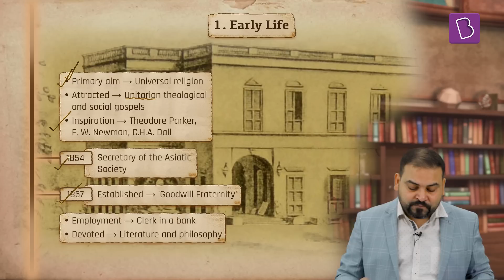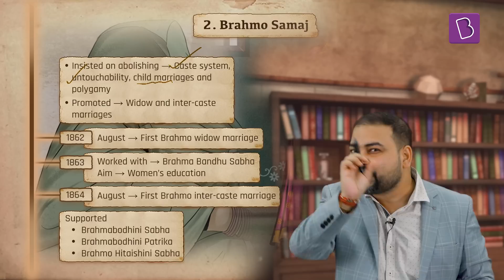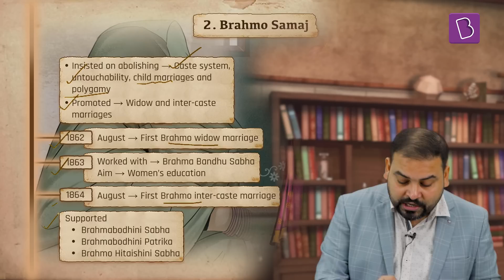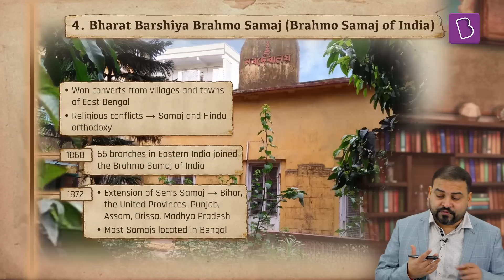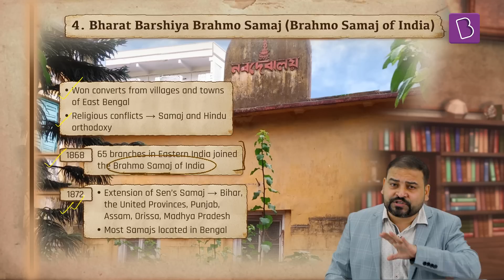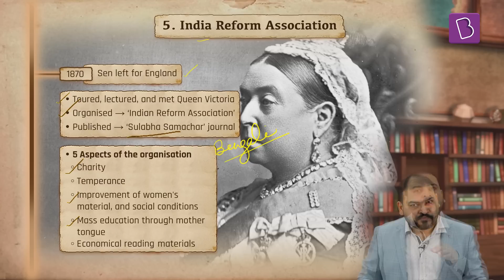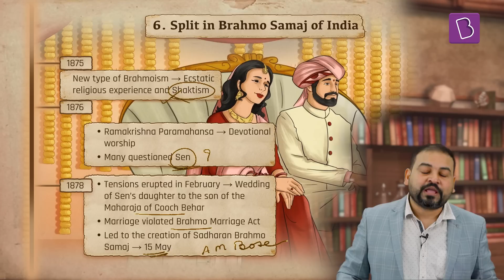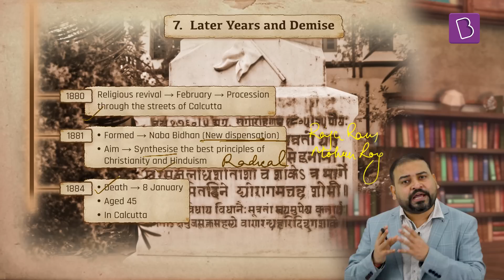Keshub Chandra Sen | Biography Series | Socio-Religious Reform Leaders | UPSC/IAS| Modern History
The Biography series is exclusively curated to cover the contributions of Social Reformers that are relevant for the UPSC Exam - both Prelims as well as UPSC Mains, making it a must-watch series for every IAS Aspirant. The series intends to provide all relevant information regarding socio-religious reformer leaders that we come across in the History of India and the Indian National Movement,  their contributions to society, and in eliminating the social evils prevalent during those times in addition to their inspiring journeys.

This episode talks about the life of Keshub Chandra Sen who challenged all sorts of social bigotries like child marriage, untouchability, and caste discrimination. The lecture throws light upon his efforts to reorganize marriage rights, establish the universal religion under the title ‘Nava Vidhan’, his leadership in the Brahmo Samaj. Watch the video to know more.

0:00 Introduction
0:11 Keshub Chandra Sen
1:10 Early Life
3:43 Brahmo Samai
12:48 Bharat Barshiya Brahmo Samaj (Brahmo Samaj of India)
15:05 India Reform Association
16:46 Split in Brahmo Samaj
20:46 Later Years and Demise

This series covers the biographies of 12 significant personalities in the History of India. Watch the complete series to know more in detail about the era of social reform movements in the history of India’s Independence, and relevant facts for the Civil Services Examination (CSE).